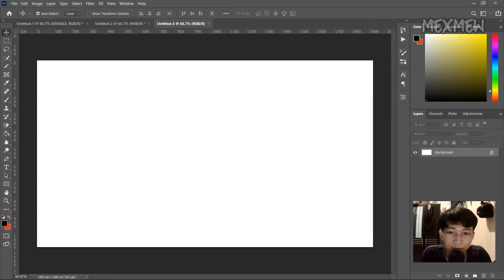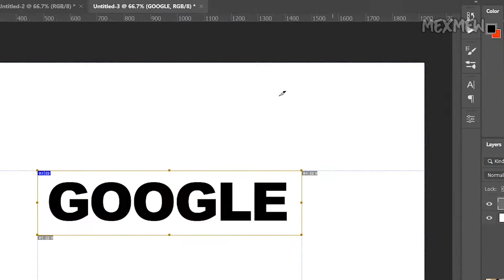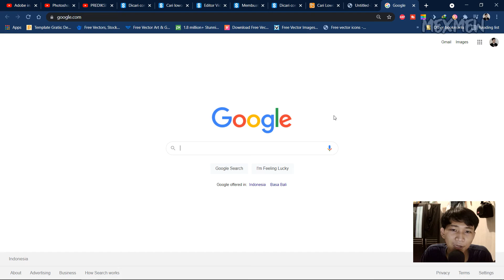Cara Membuat Hyperlink (Link Website) di Photoshop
CARA MEMBUAT HYPERLIINK (LINKK WEBSITE) DI PHTOSHOP

Jika anda ingin membuat link yang bisa di klik pada sebuah gambar disini anda bisa membuatnya menggunakan photoshop.

Istilahnya adalah Hyperlink dimana kita akan menanam sebuah link yang menuju ke sebuah website pada sebuat teks atau tulisan di gambar dan kita bisa memasukan link yang bisa di klik tersebut menggunakan photoshop.

Penasaran dengan cara memasukan hyperlink pada tulisan di gambar menggunakan photoshop? kali ini mexmew chanel sudah persipakan satu video tutorial terkait cara melakukanya jadi selengkapnya simak saja video tutorial berikut ini sampai selesai.